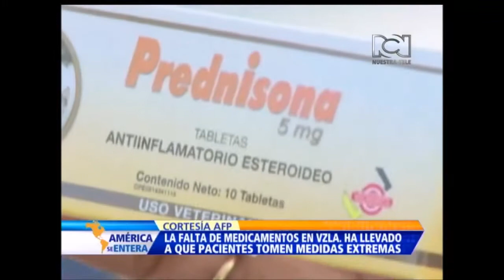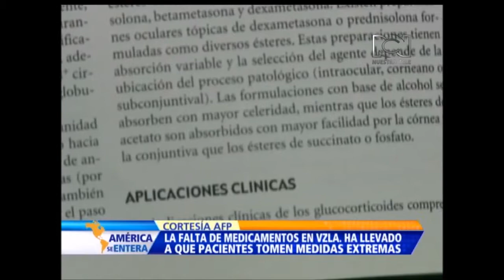Pacientes venezolanos se ven obligados a consumir medicinas para mascotas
La escasez de medicamentos en Venezuela ha llegado al 70%, según reportes de la Federación Farmacéutica. Esta cifra refleja la situación de algunos ciudadanos que tienen que consumir medicamentos para animales, pues es la única forma de mantenerse sanos.

Médicos veterinarios se oponen al uso de estas drogas ya que usadas en exceso pueden traer consecuencias fatales